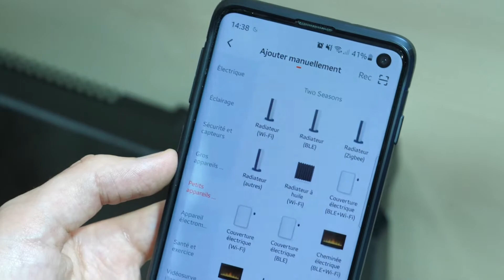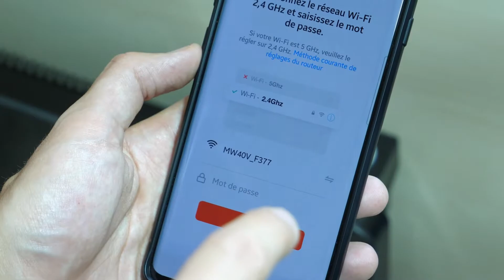Radiateur connecté WIFI Atenza : mode d'emploi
Avec Walter, découvrez comment connecter votre radiateur WIFI à votre téléphone, grâce à l'application Tuya Smart.

Avec les radiateurs électriques connectés Atenza, profitez d'une maison toujours à la bonne température, pour un maximum de confort. La communication avec votre téléphone vous permettra aussi de gérer parfaitement votre consommation d'énergie, en s'adaptant à votre rythme de vie !

Radiateurs Wifi Atenza 750W / 1000W / 1500W : rendez-vous sur BricolageDirect.com, rubrique Chauffage !